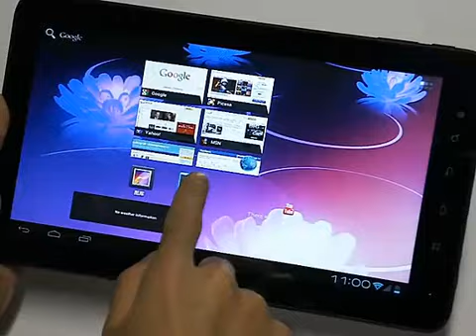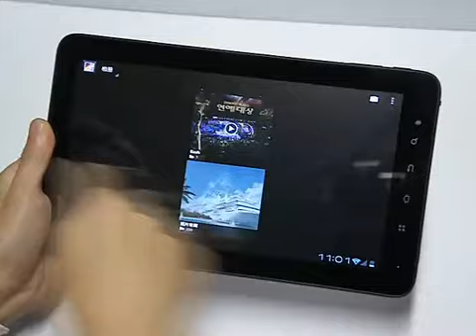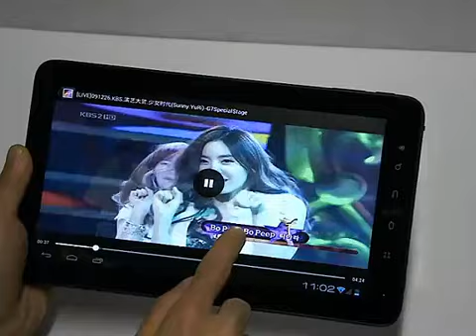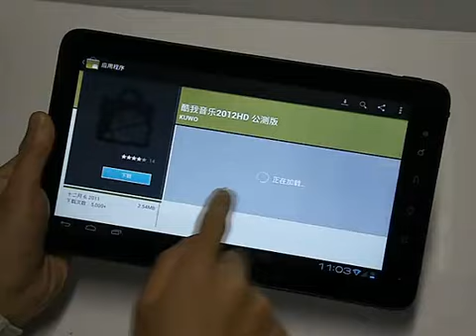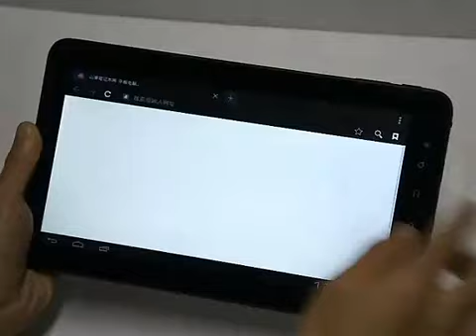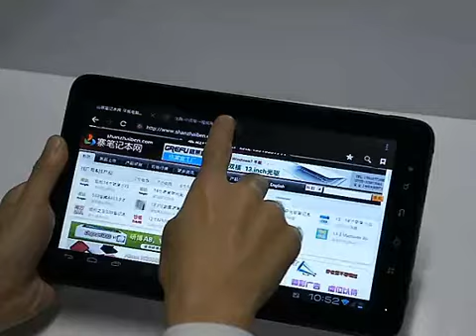Android 4.0 - Zenithink ZT-180 - 10inch Tablet PC - C91 - First show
Zenithink C91 10-inch Tablet PC has released the latest version Android4.0, currently being in beta, Zhuo Nisi to early adopters can go to download the official website, address the current version in the video, Internet, etc. functions have been normal, cameras, hard drives have been debugged, the official next week will release an updated version of the follow-up will continue to be updated and improved.